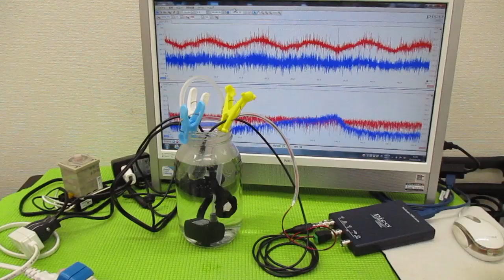メガヘルツの超音波発振制御プローブを利用した実験動画 ultrasonic-labo